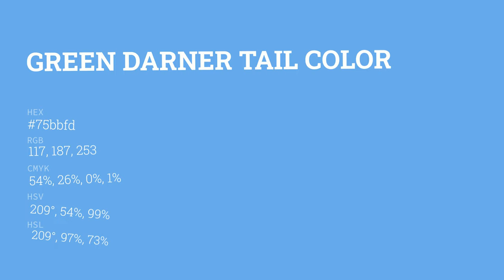Green Darner Tail color 75bbfd hex color - Blue color - Warm color 75bbfd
What color is Green Darner Tail ? 75bbfd hex color - Blue color - Warm color 75bbfd

Hex 75bbfd Color Code is also known as Green Darner Tail color.

Hex 75bbfd Color code in RGB color code model is created after adding 45.88% red color, 73.33% green color and 99.22% blue color.
Hex 75bbfd Color code in CMYK color (process color) code model is generated after subtraction of 53% cyan, 26% magenta, 0% yellow and 0% black.